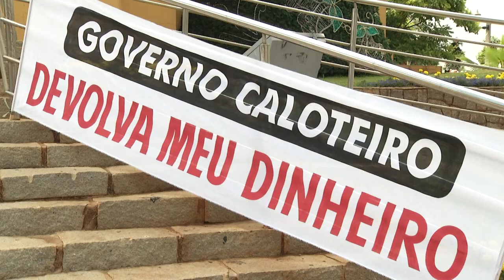Manifesto de policiais militares e civis em Pato Branco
Segurança: Policiais civis e militares e seus familiares realizam ato de protesto em Pato Branco.